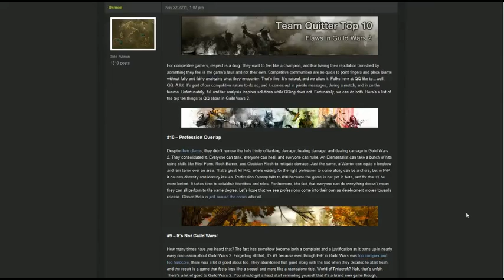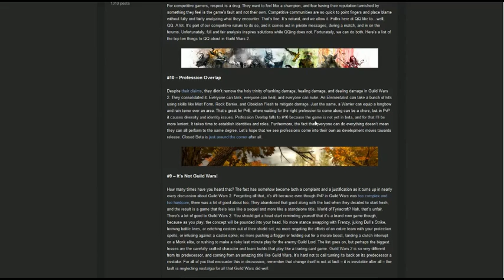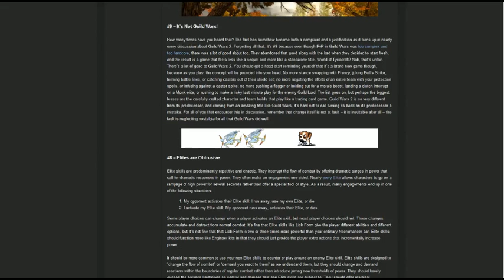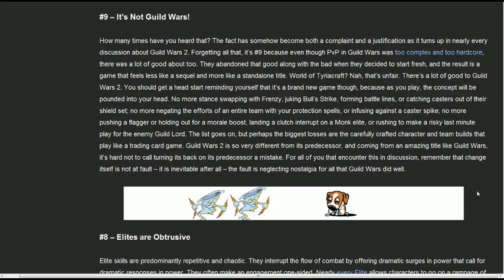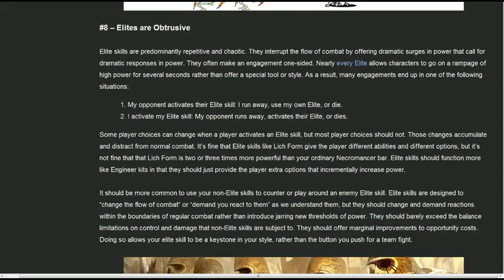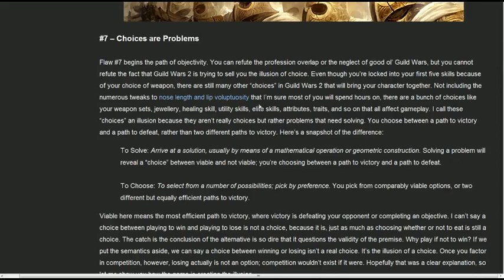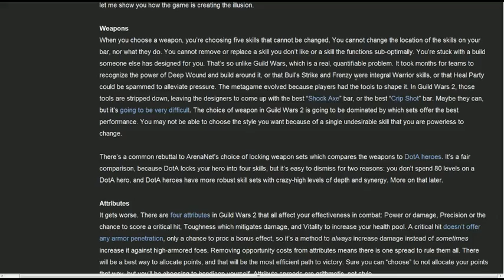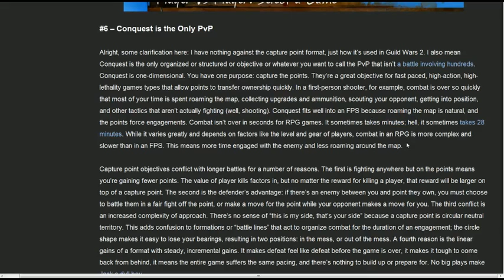Tales of Tyria - #8: It's In the Name!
What, you didn't get enough devil's advocate last week?  We tackle an article on teamquitter.com entitled "Top 10 Flaws in Guild Wars 2" to start off the show, then roll right into a roundtable discussion on guilds.

4:05 - News
27:45 - Roundtable: Guilds